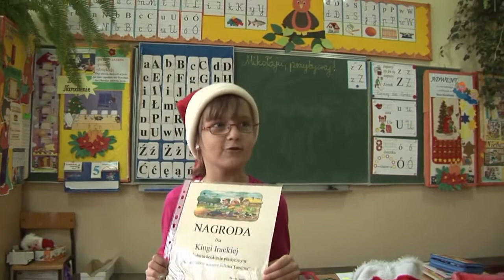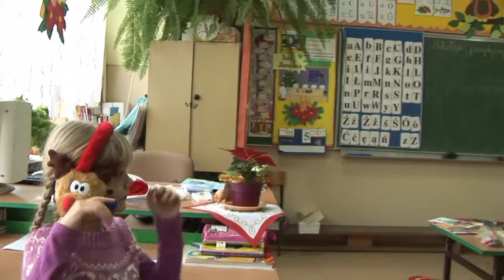PIERWSZAKI I ŚW. MIKOŁAJ Zdziechowice 2011r....mpeg4.mp4